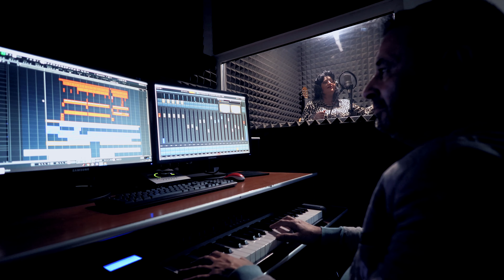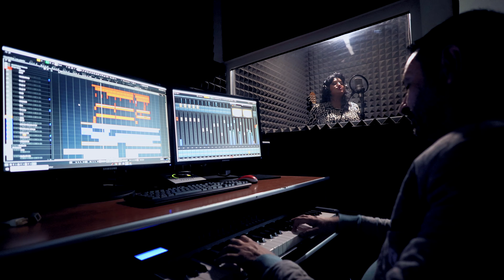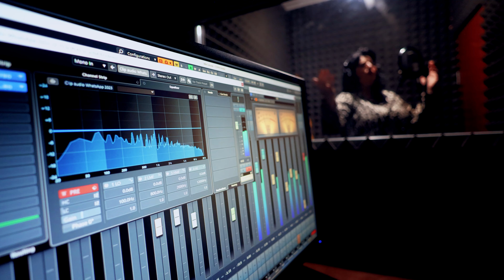Diana Selagea - I'LL WILL ALWAYS LOVE YOU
COVER-(WHITNEY HOUSTON)-"I'LL WILL ALWAYS LOVE YOU "
 Orchestrație-Raul Mercioiu
Studio- TIN MUSIC
Saxofon Fulmen Fuli